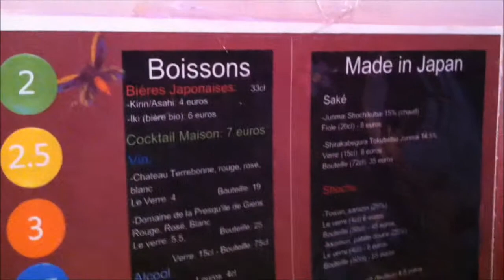Restaurant Sushi - Toulon - Concept très sympa !!!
Au restaurant japonais Sushi Roll à Toulon, un petit train passe devant les clients. Ses wagons sont chargés d'assiettes de sushis et autres. On prends évidemment ce que l'on veut. Les différentes couleurs d'assiettes déterminent un prix. En plus, la nourriture est excellente !!!